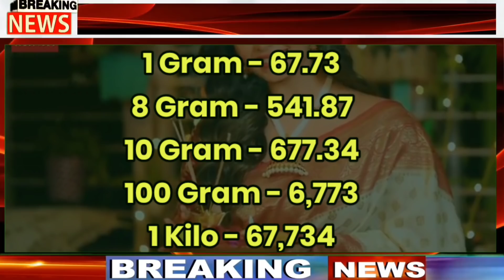08 अप्रैल 2022, aaj sone ka bhav || Gold rate Today || Gold price today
1 अप्रैल 2022, aaj sone ka bhav || Gold rate Today || Gold price today || Sone ka bhav aaj ka

1 April 2022,aaj sone k bhav|| Gold Rate Today || Gold price today , Aaj sone ka bhav